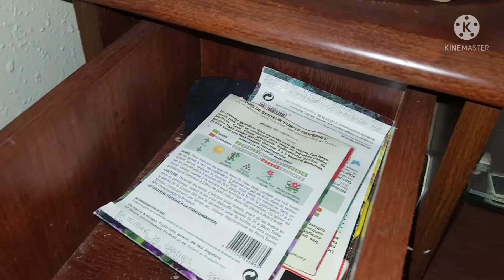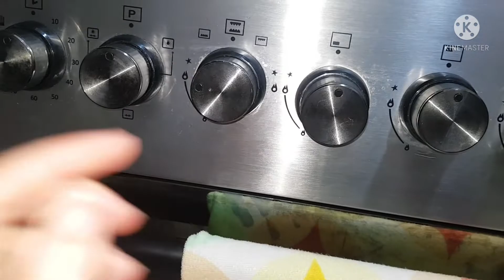روتين متنوع /جات يما لعندي باش دير الحيجامة/تشاراك ساهل ماهل/عشاء خفيف ضريف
روتين_يومي#تشاراك_العريان#هليلات#جام_من_فضلكم#

روتين دداح
روتين أم لجين
روتين زينب الجيجلية
هشام كوك
أم أنس
أم وليد